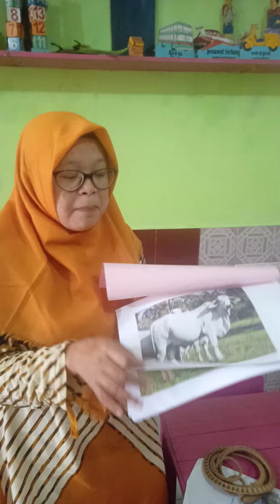Binatang hidup di darat